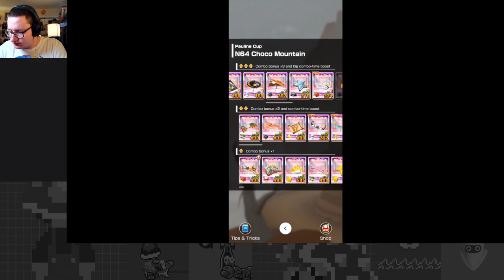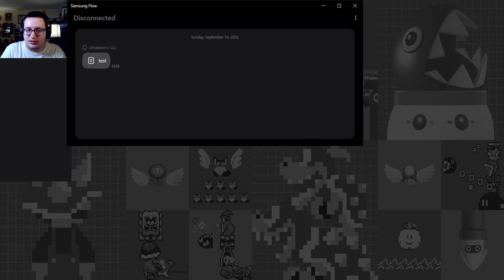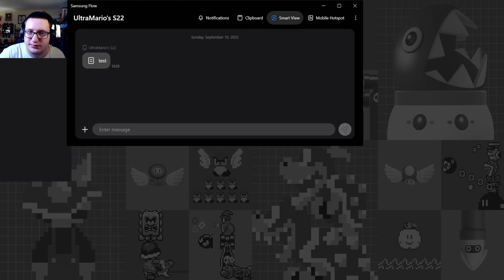The Party Animal Within Breaks Loose - Animal Tour Part 5 - Mario Kart Tour